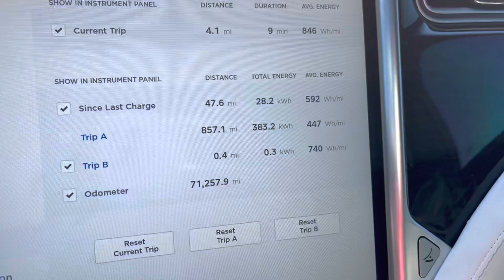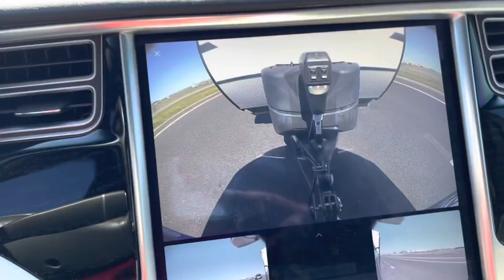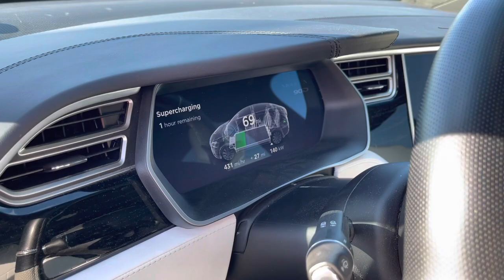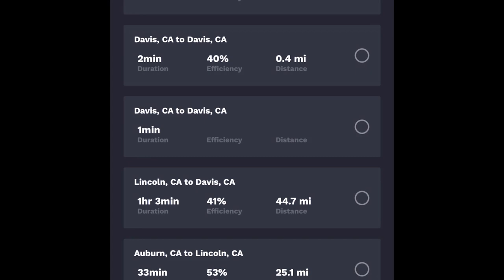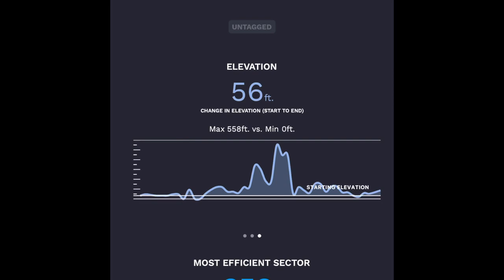Towing travel trailer with a Tesla Model X